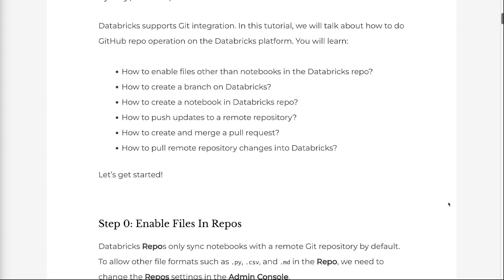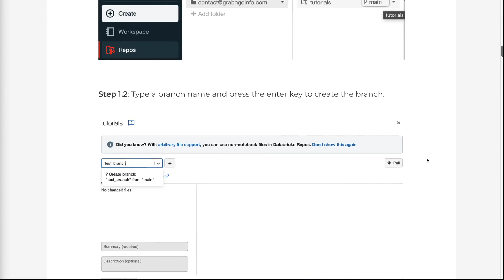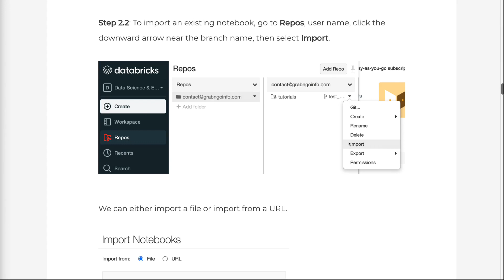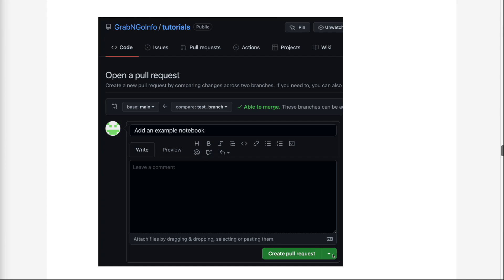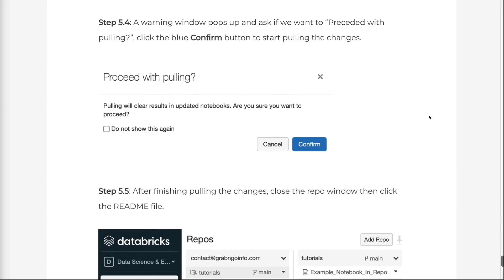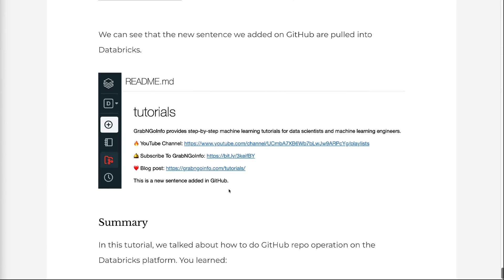Databricks GitHub Repo Operations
Databricks supports Git integration. In this tutorial, we will talk about how to do GitHub repo operation on the Databricks platform. You will learn:

 👉 How to enable files other than notebooks in the Databricks repo?
 👉 How to create a branch on Databricks?
 👉 How to create a notebook in Databricks repo?
 👉 How to push updates to a remote repository?
 👉 How to create and merge a pull request?
 👉 How to pull remote repository changes into Databricks?

⏰ Timecodes ⏰
0:00 - Intro
0:32 - Step 0: Enable Files In Repos
1:12 - Step 1: Create A Branch On Databricks
1:39 - Step 2: Create A Notebook In Databricks Repo
2:57 - Step 3: Push Updates To Remote Repository
3:14 - Step 4: Create And Merge Pull Request
4:09 - Step 5: Pull Remote Repository Changes Into Databricks
5:00 - Summary

✅ Join Medium Membership: If you are not a Medium member and would like to support me to keep creating free content (😄 Buy me a cup of coffee ☕), join Medium membership through this